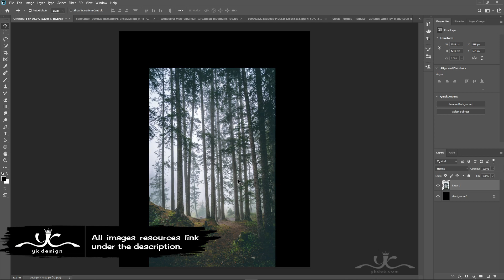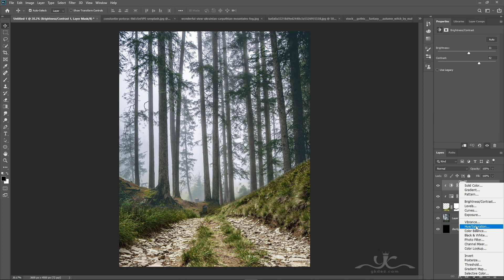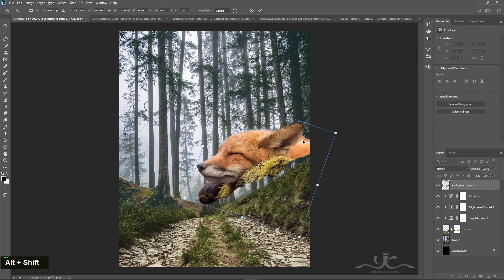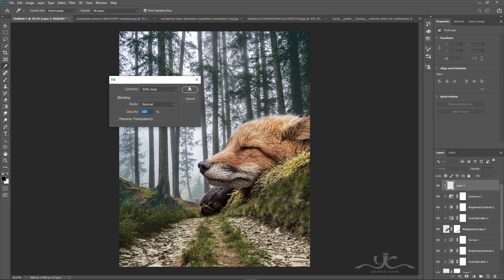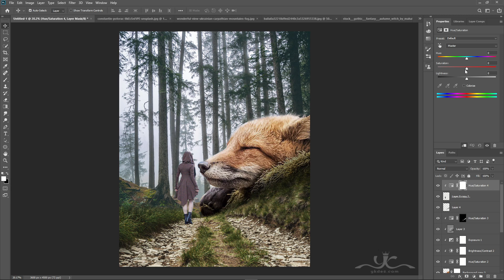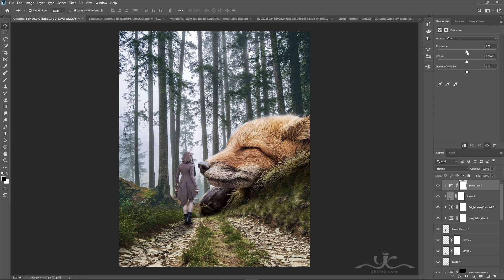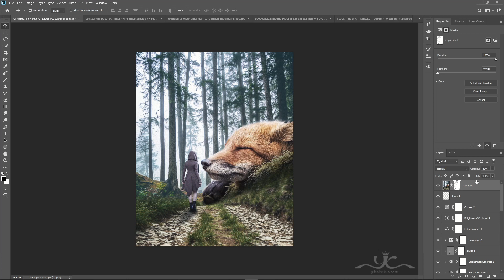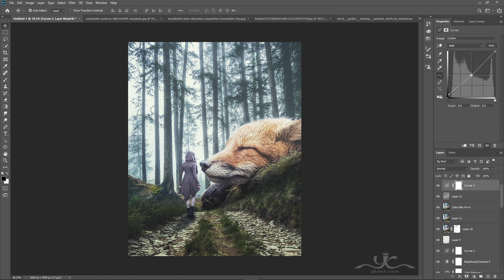Surreal Sleeping Fox Photo Manipulation Photoshop Tutorial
In this Photoshop Tutorial, Learn how to create a girl and surreal sleeping fox photo manipulation in Photoshop and amazing forest background effects. In this Photo Manipulation tutorial, you'll learn how to create easily surreal fox sleeping photo manipulation with forest background effects.

It's one of those quick and simple surreal fox photo manipulation tutorials you'll learn how to use the Adjustment Layer tool, Hue Saturation Tool, and photoshop camera raw to put Surreal Photo Manipulation.

Happy Watching. . . ≧◉◡◉≦
RESOURCES USED.